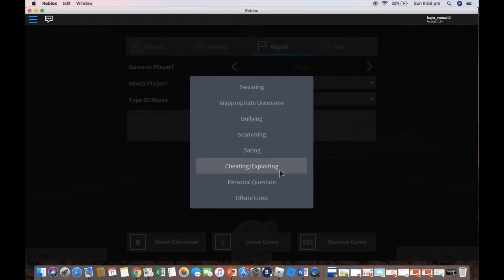BLOXBURG| Break-In Challenge | Roblox Gamers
Hi welcome back to your channel Roblox Gamers. This is our first video ever we hoped you enjoyed it please.

Ed Sheeran - Beautiful People (feat. Khalid) [Official Lyric Video]